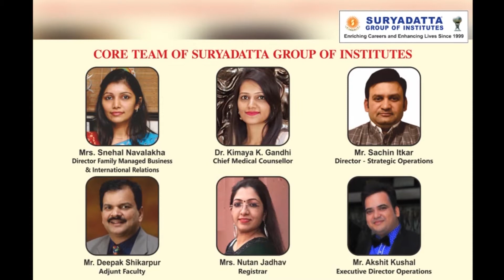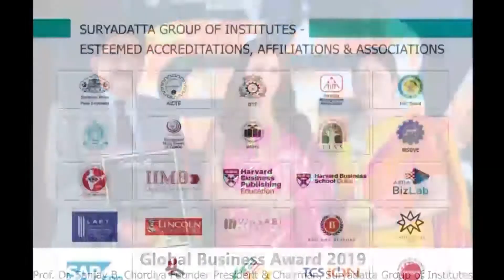news buletin 20 jan 2021